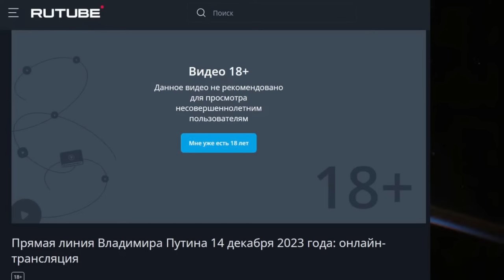Ответ путина вагнеровцу | ПоZорная линия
Огневая поддержка:
BTC bc1qqvzlfj37rqvk04mf9r033kwr3lxc6fx0ztrdhe
USDT(TRC20) TMd9Sg5Yh1QpgdNEWiPH9p1zdxU9hrHvpj